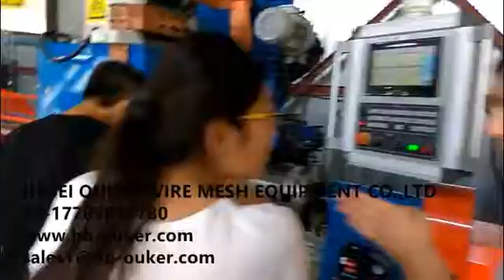HEBEI OUKER OIL PIPE WEDGE WIRE SCREEN WELDING MACHINE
The NC Johnson screen welding machine produced and developed by us,feature low noise,low energy consumption,steady function and safety. We use advanced electrical control system, the slot screen , speed, length, more intuitive, in the production process without stopping,can be adjusted.